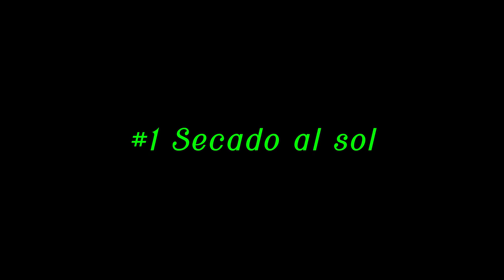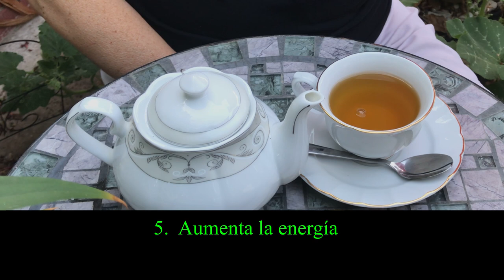Té de Peppermint. Del Jardín a la Olla.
En este video muestro como seleccionar y procesar en forma simple las hojas de la hierba peppermint (o menta piperita) para hacer té.